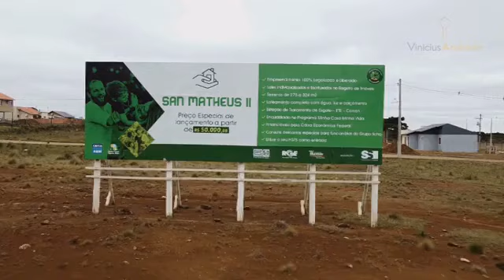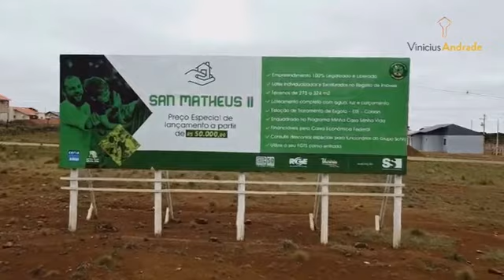Bombando na Tradição (23Jun20)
Nesse programa: Júlia Rodrigues canta ao vivo com Ítalo Rossi no violão, também, a Prendinha Sabrina Alban volta a declamar no nosso programa e Luis Augusto Nóra tocando sua gaita. lançamento do Projeto: Falando sobre Rodeios, do CTG Porteira do Rio Grande.